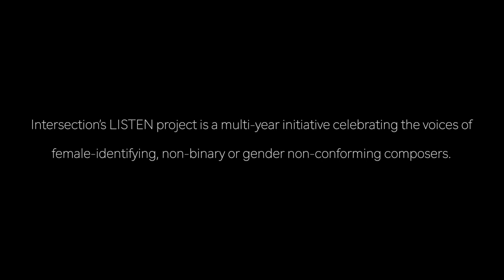Agrestic Landscape-Birds at Dawn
This piece was inspired by bird sounds that I hear from my window.

Agrestic Landscape for solo oboe was commissioned by Intersection Music in Nashville TN.

Oboist: Jared Hauser
Composer: Nailah Nombeko

Sheet music is available for purchase at: www-nailahnombeko-com.sellfy.store